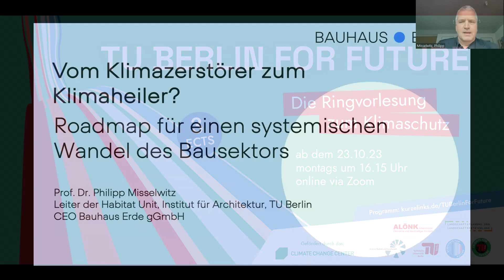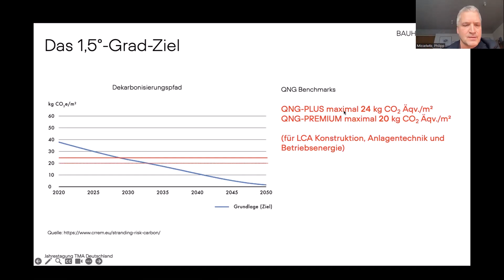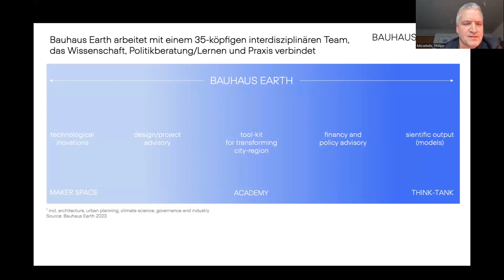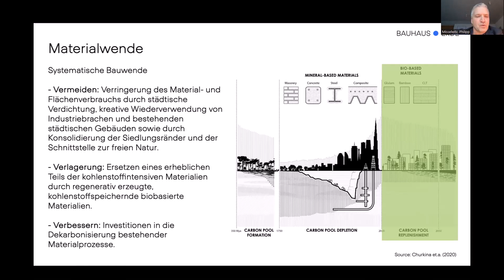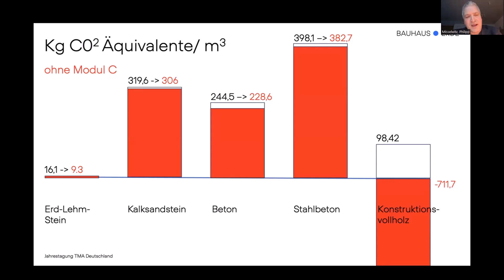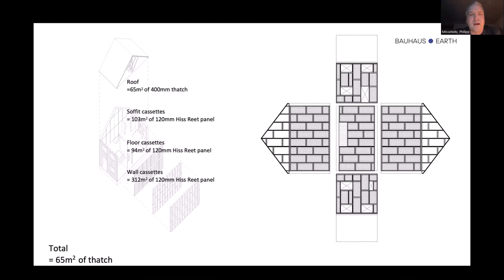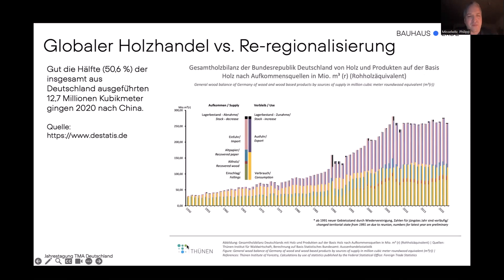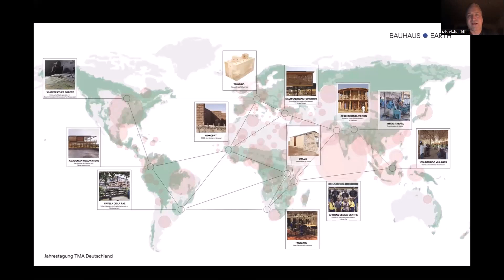Vom Klimazerstörer zum Klimaheiler? Roadmap für einen systemischen Wandel des Bausektors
Aufzeichnung des digitalen Vortrags „Vom Klimazerstörer zum Klimaheiler? Roadmap für einen systemischen Wandel des Bausektors" von Prof. Dr. Philipp Misselwitz, vom Fachgebiet Entwerfen und internationale Urbanistik (Habitat Unit) der TU Berlin, zur Ringvorlesung zum Klimaschutz „TU Berlin for Future - Teil 1“ am 29. Januar 2024.

Der Bau und Betrieb von Gebäuden ist mit 39 % der weltweiten Kohlendioxid (CO2)-Emissionen die wichtigste Quelle anthropogener Umweltbelastungen.  Wenn wir weiterhin mit den heute weltweit vorherrschenden Strategien, Praktiken und Technologien bauen, werden die ökologischen und sozialen Auswirkungen verheerend sein. Daher müssen wir dringend neue Baupraktiken entwickeln und unsere Städte systematisch überdenken. So könnte eine regenerative gebaute Umwelt entstehen, die mehr Kohlenstoff speichert als sie ausstößt. Dies kann gelingen durch die konsequente Verwendung regional verfügbarer und nachhaltig bewirtschafteter biobasierter Materialien, zirkulärer Baupraktiken sowie proaktiver Bemühungen um die Wiederherstellung und Erweiterung natürlicher Ressourcen und Ökosysteme (z. B. (städtische) Wälder oder Grünflächen) sowohl als Schutz als auch als Quelle für erneuerbare Materialien.

Die Veranstaltung wird ausgerichtet von Prof. Dr. Dr. Martina Schäfer, Dr. Viola Muster, Prof. Dr. Stefan Heiland, Dr. Gabriele Wendorf und der Studentischen Vereinigung Fridays For Future an der TU Berlin.